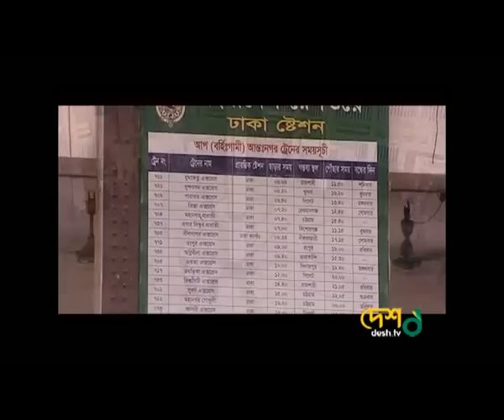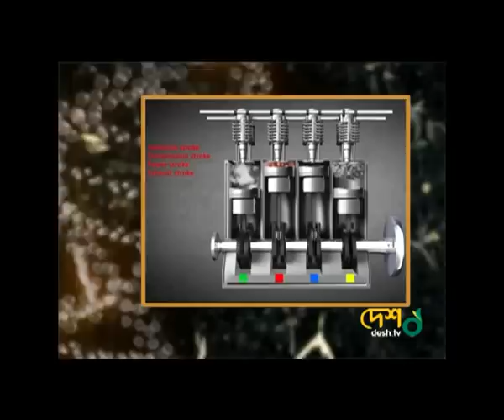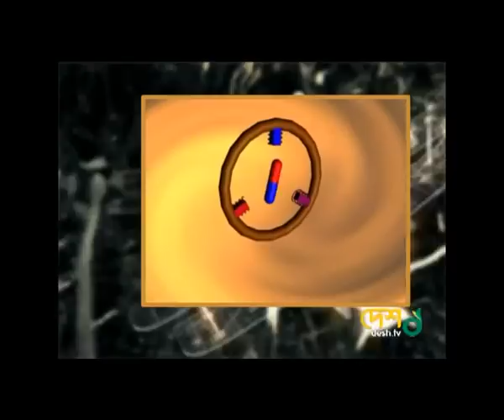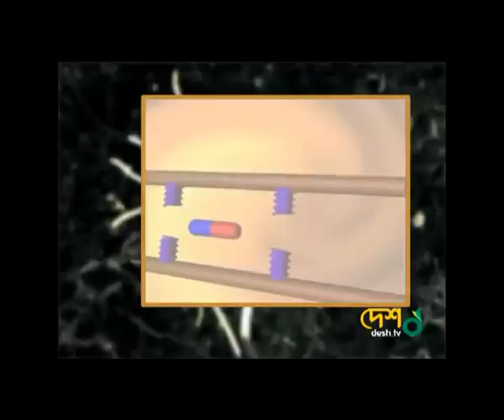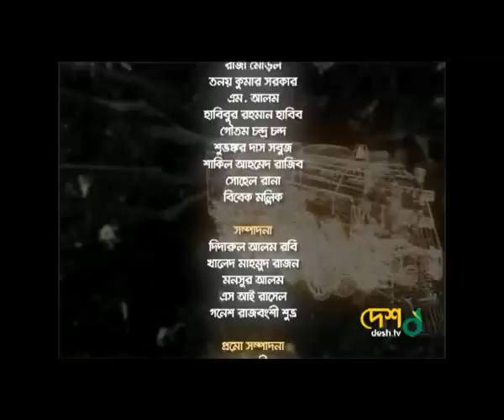রেলওয়ের সংক্ষিপ্ত ইতিহাস; Bangladesh Railway Short History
বাংলাদেশ রেলওয়ের সংক্ষিপ্ত ইতিহাস । Bangladesh Railway Breif History. Some iinformation  are taken from a research book of Dinak Sohani Kabir, History of Bangladesh Railway. the show presented by Hasan Imtiaj Nadve and Program producer Amzad Sujon.